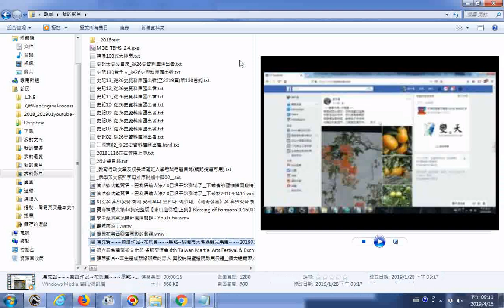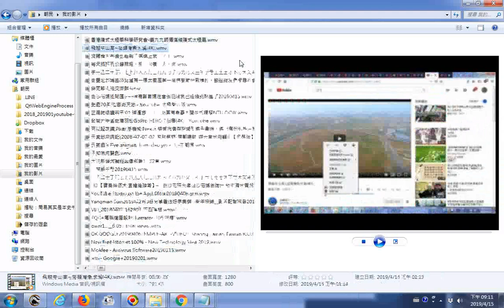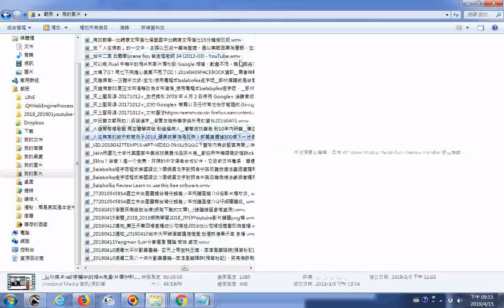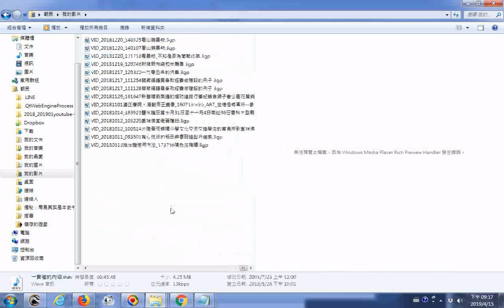20190415我的影片檔案瀏覽 已上傳Youtube兩萬多個片檔案歡迎使用語音助理OK Google說請連結到社會服務網路電視台 操作方法是長按手機螢幕正下方中央的圓圈然後說OK Google請連結